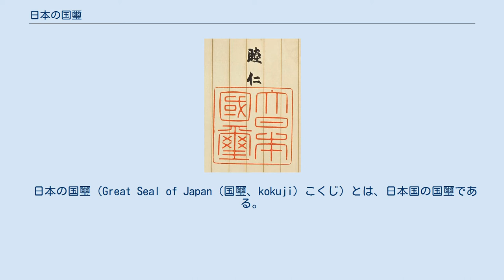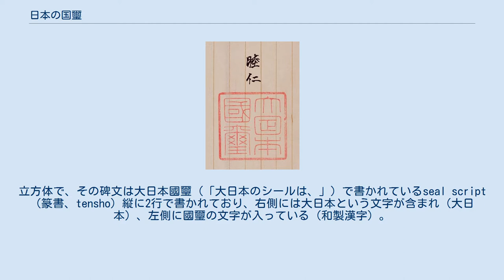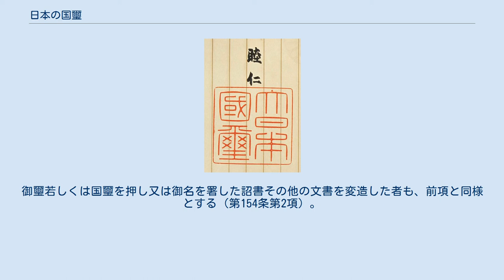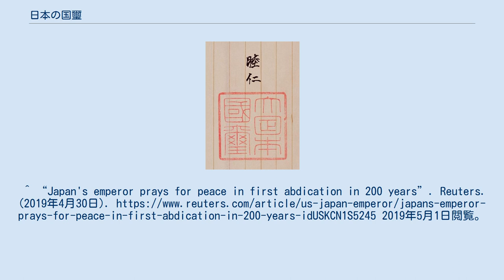日本の国璽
明治天皇の御名と国璽。
1871年（明治4年）に製作された旧印で捺されたもの。
1874年（明治7年）に製作された現用品で捺されたもの。
 日本の国璽（Great Seal of Japan（国璽、kokuji）こくじ）とは、日本国の国璽である。
日本の国璽は金印 で、印文は篆書体で「大日本國璽」（2行縦書で右側が「大日本」、左側が「國璽」）と篆刻されている。
2寸9分（約8.79cm）四方 の角印で、重さは約3.50kgあり、御璽よりいくぶん小さい。
宮内庁による英文表記は「State Seal of Japan」。
 シールは、純粋から作られる金対策3、太陽（約9 cm）、重さ4.5 kg。
立方体で、その碑文は大日本國璽（「大日本のシールは、」）で書かれているseal script（篆書、tensho）縦に2行で書かれており、右側には大日本という文字が含まれ（大日本）、左側に國璽の文字が入っている（和製漢字）。
 明治維新以前には、官印として「内印」と称する天皇の印（印文は「天皇御璽」）、「外印」と称する太政官の印（印文は「太政官印」）はあったものの、国璽と称する印は存在しなかった。
一方、日米修好通商条約批准書には「經文緯武」と刻まれた縦横9.2cmの銀印 及び「日本政府之印」と刻まれた3寸4分（約10.3cm）の印章が用いられた。
これは老中堀田正睦の諮問により定められたもので、徳川幕府の国家代表性とその公印を意味するものであった。
 明治維新後、1869年8月15日（明治2年7月8日）に職員令（太政官制）を制定して新たに官位相当制を定めるに際して、御璽の用例を定めた。
このときの御璽は「内印」として用いられてきた伝来の銅印 が使用された。
御璽は、勅任官の官記、勅授の位記、華族の相続等に押され、その後、外国へ特派する使節に対する詔書などの文書にも用いられた。
 1871年（明治4年）、大蔵卿伊達宗城を全権として清に派遣する際、伝来の銅印が「印文ノ不明」「字面不宜趣」な物とされ、同年5月3日に篆刻家の小曽根乾堂に命じて新たに国璽として「大日本國璽」と刻された方2寸9分（約8.79cm）の石印を製作した。
 この石印も「艸卒ノ刻、字體典雅ナルヲ得ス」「早卒ニ際シ石刻相成且刻面モ不宜様ニ相見候」 と不評だったため、現在の御璽・国璽は、金材をもって改めて刻したものである。
1873年（明治6年）2月、宮内省より京都の鋳造師・秦蔵六に鋳造を、同年9月に同じく京都の印司・安部井音人（安部井櫟堂）に彫刻が命じられ、御璽と共に1年がかりで製作された。
1874年（明治7年）4月に完成し、同7月20日に新しい御璽・国璽の印影が回達された。
改刻に際して印文は変わらず「大日本國璽」とされた。
以降、今日に至るまで改刻されることなく「大」の字を冠したまま使われている。
 当初は宮内省が、後に宮内省外局の内大臣府が御璽と共に保管し、内大臣が押印した。
第二次世界大戦後に内大臣府が廃止されると宮内省侍従職へ移され、宮内庁設置に伴い宮内庁侍従職が保管し（宮内庁法第1条第2項、同第2条第5項、同第4条第1項）、現在は事務主管の侍従職補佐が押印する。
紫と白の袱紗に包み、専用の革製ケースに入れて保管されている。
御璽と同様、国立印刷局特製の朱肉を用いた上で、位置ずれや傾きが無いよう専用の定規（印矩）を当てて、署名に少し掛かるように押すのが習わしとされる。
用いた後は布で朱肉をきれいに落とす。
 日本国憲法下の皇位継承儀式では、「剣璽等承継の儀」として皇位の証である剣璽（天叢雲剣・八尺瓊勾玉）と共に国璽と御璽の承継が行われる。
 大日本帝国憲法下では、勅令の公文式（明治19年勅令第1号）及び公式令（明治40年勅令第6号）に、御璽又は国璽を押す場合が明文規定されていた。
 公文式によれば、国書、条約批准、外国派遣官吏の委任状、在留各国領事の証認状、および三等以上の勲章の勲記 には親署の後、国璽を押すとされた。
四等以下の勲章の勲記には国璽のみを押すとされた（公文式第16條）。
 公式令によれば、国書その他の外交上の親書、条約批准書、全権委任状、外国派遣官吏委任状、名誉領事委任状、外国領事認可状、及び勲一等功二級以上の勲記には親書の後、国璽を押すとされた。
勲二等功三級以下の勲記には国璽のみを押すとされた（公式令第13條、同第19條）。
 公式令は1947年（昭和22年）5月3日の内閣官制の廃止等に関する政令（昭和22年政令第4号）により...